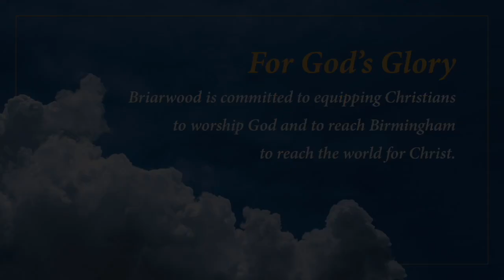Plain Talk Forsaken | Bruce Stallings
Briarwood Presbyterian Church
Sunday Evening Worship:
Preparation for Holy Week
“Plain Talk Forsaken”
Mark 8:31–38; Mark 9:30–37; Mark 10:32–45
Bruce Stallings